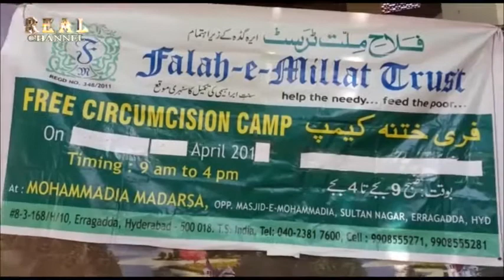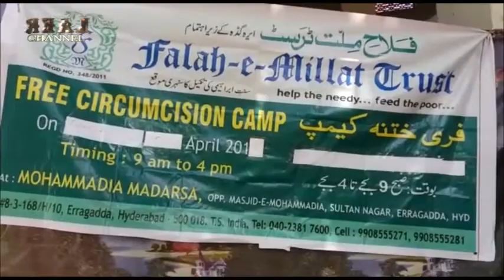Free Circumcision Camp